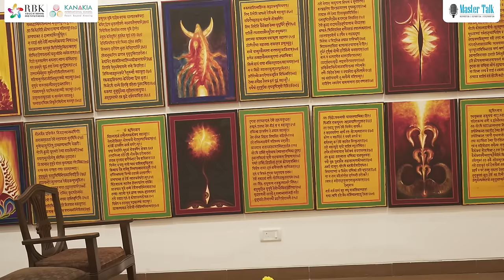Master Talk with Shri Udayraj A Gadnis!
We are pleased to have India's renowned spiritual artist, Shri Udayraj A Gadnis, as our guest for the latest segment of Master Talk. Born to the famous classical dancer Maa Geentanjali Barve Gadnis and to the illustrious cinematographer Shri Anant V Gadnis, Shri Udayraj has created well over 2,000 paintings and held 34 prestigious one-man exhibitions both nationally and internationally.

Through his persistence, patience, philosophy, passion, and poetry, he has made outstanding contributions and achievements in the field of fine arts. Needless to say, he is an inspiration for millions across India and the globe. Let’s dive into this insightful episode of Master Talk with our guest, Shri Udayraj A Gadnis!

We are grateful to our teacher for their guidance and support – Ms. Krina Chauhan, Ms. Rinoza Ansari, Ms. Ami Dave, and Ms. Rutuja Joshi.

A shout out to our students for being a part of this latest episode of Master Talk-

-          Ms. Tavisha Gupta and from RBK School, Mira Road

-          Mr. Samarth Ahir and Ms. Archisha Dwivedi from RBK Global School, Bhayandar

-          Ms. Anjali Vastar, Ms. Pratha Pokele, and Mr. Arf Maredia from Kanakia International School, Bhayandar,

-          Navya Deshpande, Kashish Bawa, and Vyom Birwatkar from Kanakia International School IB, Chembur

-          Ms. Namya Singh from Kanakia International School CBSE, Chembur